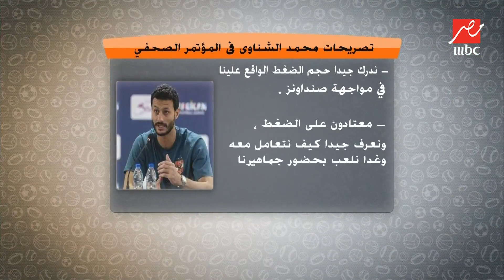اللعيب | دخل فيك الجون إزاي : مهيب مستاء من سؤال المؤتمر الصحفي ويؤكد الشناوي حارس مصر الأول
مهيب عبد الهادي يعترض على سؤال أحد الصحفيين غير المبرر قبل مباراة صن داونز المهمة مع النادي الأهلي والذي أكد بأن محمد الشناوي هو حارس الأهلي ومصر الأول من أعوام وذلك في حوار خاص في برنامج اللعيب على MBCمصر